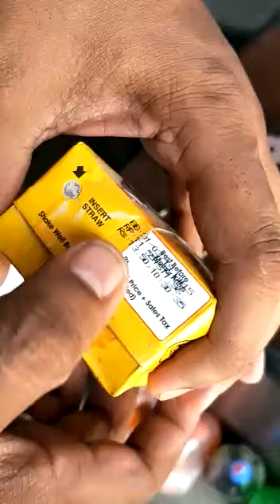quice mango juice unbranded carefull expired unhealthy stayaway